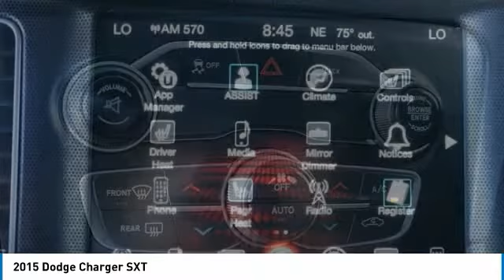2015 Dodge Charger Lynwood WA 33059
2015 Dodge Charger SXT 33059 Bright White Clearcoat
2015 Dodge Charger SXT

Carson Cars
13806 Highway 99

2015 Dodge Charger SXT Bright White ClearcoatbrbrWarranty included on this vehicle!! Safety Inspected! Free service loaners for life!! Guaranteed Credit Approval with rates as low as 2.9% APR!!!brbrBlack Cloth.brbr8-Speed Automatic RWD 3.6L V6 24V VVT 19/31 City/Highway MPGbrbrAwards:br * JD Power Automotive Performance, Execution and Layout (APEAL) Study * 2015 KBB.com Best Resale Value AwardsbrCarson Cars is your first choice when shopping for a quality used vehicle. We are a 2nd generation, family operated business since 1968, Don't let a few credit problems get in the way of a car loan, we finance in-house... WE ARE THE BANK! * Smooth yet controlled ride; roomy interior with quality materials; hugely potent V8s; available all-wheel drive; excellent touchscreen electronics interfaces. Source: Edmundsbr * Redesigned for 2015 is the iconic Dodge Charger. Charger's silhouette has always been distinct, one look at the new Charger and there's no doubt who and where this evolution came from. Front to rear, nearly every piece of sheet metal is carefully recrafted for a striking, muscular look, starting with new projector headlamps, LED lighting, and the signature split crosshair grille. In the rear a new three-piece low profile spoiler enhances the athletic lines of this muscular beast while full-width racetrack LED taillamp gives a lasting impression to those left in your wake. Inside, performance seats are designed to hold you firmly in place while the available heated and ventilated Nappa leather trim, with perforated Alcantara suede inserts, wraps you in comfort. Choose from a choice of 3 engines including the 300hp 3.6L Pentastar V6 with up to 31MPG hwy, a 5.7L 370hp HEMI V8, or the startling 6.2L Supercharged V8 with 707hp in the SRT Hellcat. 8.4 inches of total control is yours thanks to the Uconnect systems with downloadable apps. The Charger R/T Road & Track includes performance pages with configurable drive modes that allow performance adjustments to the engine, transmission, steering response and traction control. The 7-inch reconfigurable digital cluster display lets the driver choose what information is displayed, including 0-60 time, reaction time and a lap timer for those keeping score. The Charger helps you maintain control and protect your passengers with more than 80 available safety and security features, including Lane Departure Warning with Lane Keep Assist, Full Speed Forward Collision Warning Plus with Crash Mitigation, Adaptive Cruise Control Plus with Full Stop Functionality, Advanced Brake Assist and more. Source: The Manufacturer Summary